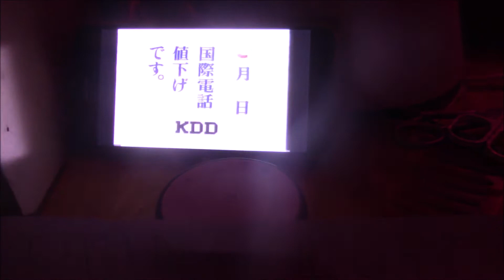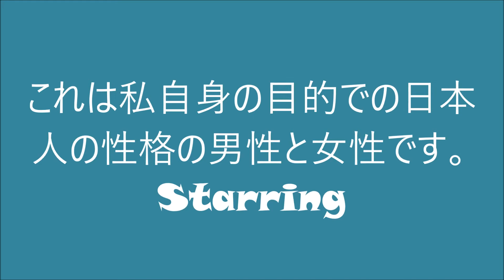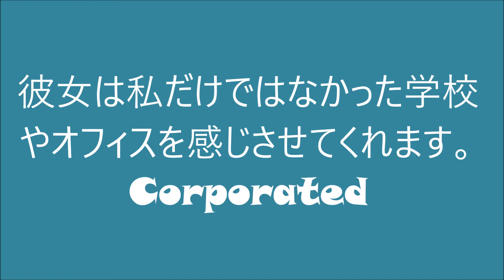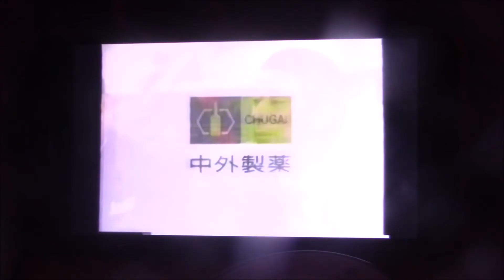Inglourious Neighbor (1958) Japanese Full Movie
Inglourious Neighbor (1958) Japanese Full Movie 私たちはあなたが映画を楽しんでほしい。